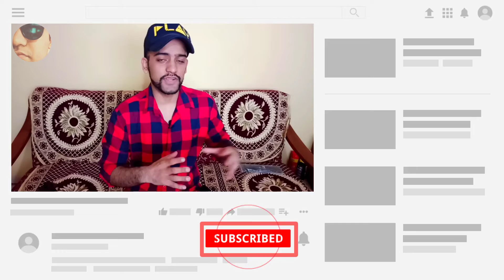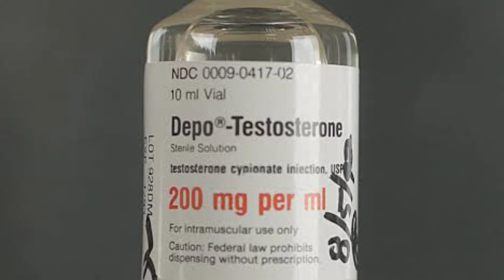Some Common Reason of Hair Fall | Wednesday | My 7 Day | [GroomPrime]